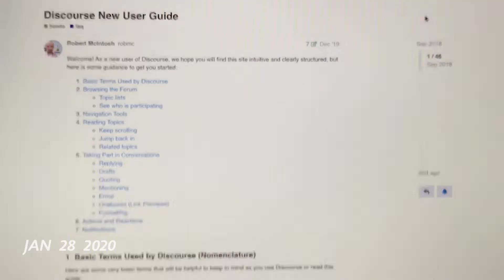january 2020 — one second everyday